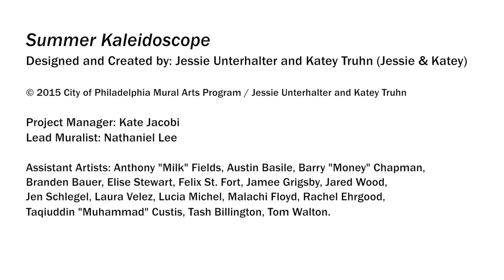Summer Kaleidoscope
Mural Arts  commissioned Baltimore-based artists Jessie Unterhalter and Katey Truhn (“Jessie & Katey”) to transform The Oval into a fun and vibrant space this summer. Using bold colors and symmetrical geometric patterns, Jessie & Katey created a full-scale kaleidoscope experience for all to enjoy.

This short video documents the work that went into the creation of this monumental work of public art.

Video by Dave Tavani